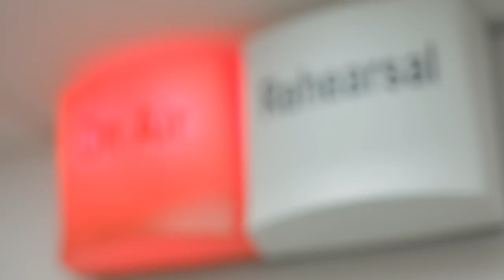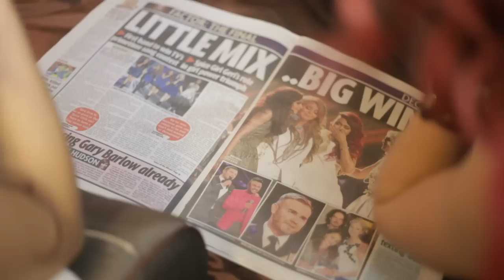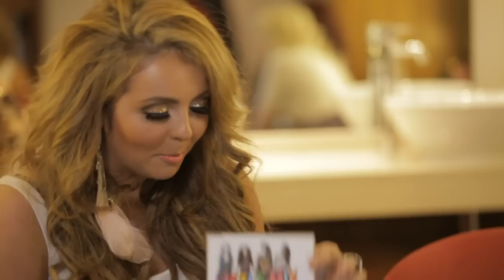Little Mix - Winner's Week Day 1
Music video by Little Mix performing Winner's Week Day 1. (C) 2011 Simco Limited under exclusive license to Sony Music Entertainment UK Limited